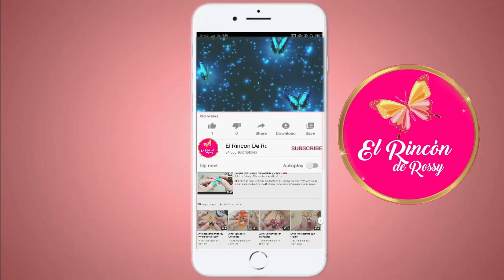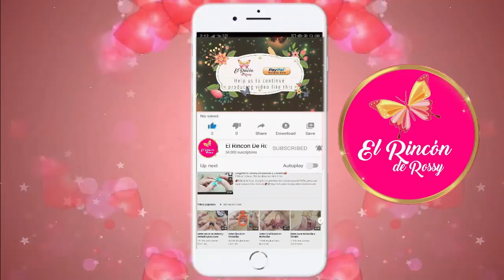💝TBT Argollas en fimo💋